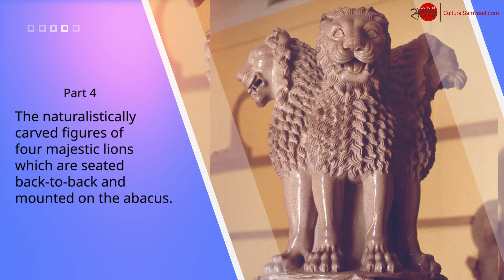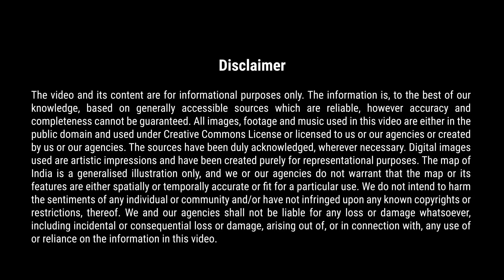Sarnath Lion Capital| From Ashoka to India's National Emblem| Iconic Treasures of Indian Museums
The ‘Sarnath Lion Capital’ was commissioned by the Mauryan Emperor King Ashoka in the 3rd Century BCE.  This masterpiece originally stood at the spot where Gautama Buddha delivered his path-breaking first sermon after enlightenment or awakening, thereby setting the wheel of Dharma in motion (Dharmachakrapravartana).  Not only is the State Emblem of India an adaptation from the Sarnath Lion Capital but also the chakra or wheel that adorns the fluttering tricolour is inspired by it.

Today, the massive Lion Capital (210x283 cms)  is on view at the Sarnath Archaeological Museum (Accession No. 355) in Uttar Pradesh. The Lion Capital which is carved from a single block of highly polished Chunar stone, was part of a giant Ashokan Pillar that consisted of five component parts:

Part I - The inscribed pillar shaft at the bottom
Part II - A lotus bell base with 16 petals
Part III - A drum or circular abacus on the bell base
Part IV - The naturalistically carved figures of four majestic lions
Part V - The crowning element, a large Dharmachakra (a wheel believed to have had 32 spokes) which sat atop the lions.

The breath-taking, awe-inspiring Sarnath Lion Capital has now been immortalised in the annals of time…